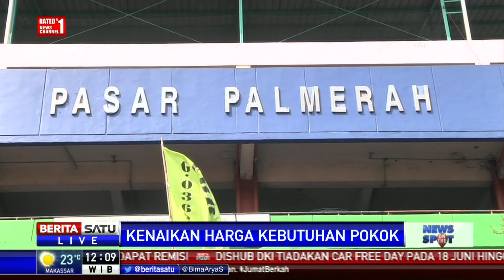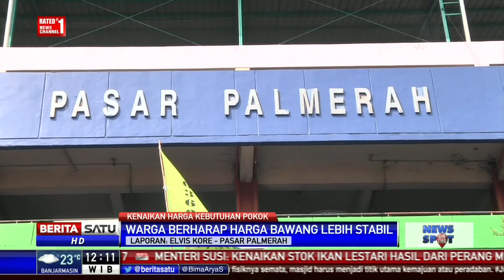Harga Bawang Putih Naik Hingga Rp 70 Ribu Per Kilogram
Harga bawang puting dan bawang merah di Pasar Palmerah, Jakarta Barat mengalami kenaikan harga. Harga bawang putih naik hingga Rp 70 ribu per kilogram dari sebelumnya yang Rp 50 ribu per kilogram. Sementara harga bawang merah naik menjadi Rp 50 ribu per kilogram dari sebelumnya Rp 45 ribu per kilogram.

Facebook.com/BeritaSatuTV
Youtube.com/BeritaSatu